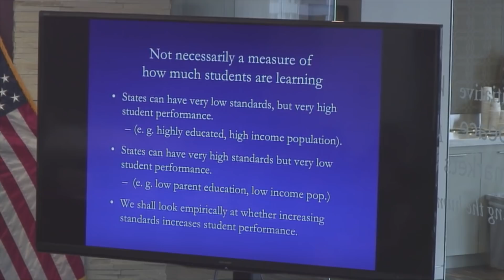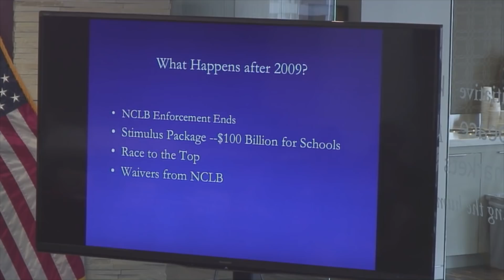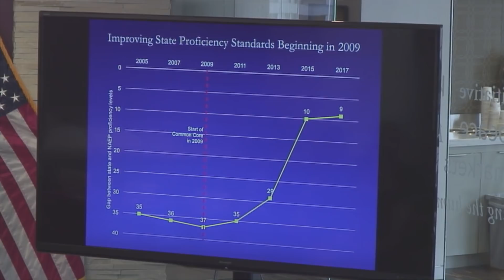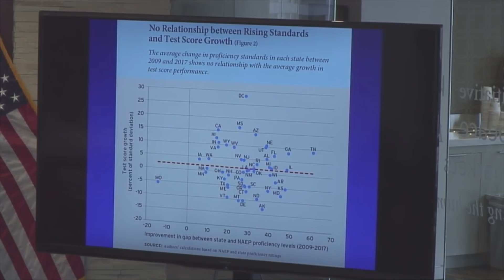Are State Education Proficiency Standards Falling?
Since 2005, Education Next has evaluated the rigor of state proficiency standards, assigning grades to all the states on an A-to-F scale. Good grades suggest that states are setting a high proficiency bar—that students must perform at a high level to be deemed proficient in a given subject at their grade level. In the last analysis using 2015 data, Education Next found a dramatic rise in state standards. But what has happened since the passage of the Every Student Succeeds Act in 2015? Have state standards begun to fall?

Join us live on May 22 in Washington, D.C. for a release-day event exploring the latest findings. Follow the discussion on Twitter at EdNextStandards.

12:00 PM: Welcome and presentation of results

•  Paul E. Peterson, Henry Lee Shattuck Professor of Government, Harvard University; Senior Fellow, Hoover Institution

12:20 PM: Panel discussion

Moderator: Martin West, Associate Professor, Harvard Graduate School of Education; Editor-in-Chief, Education Next
•  Catherine Brown, Vice President, Education Policy, Center for American Progress
•  Candice McQueen, Commissioner of Education, Tennessee
•  Robert Pondiscio, Senior Fellow and Vice President for External Affairs, Thomas B. Fordham Institute